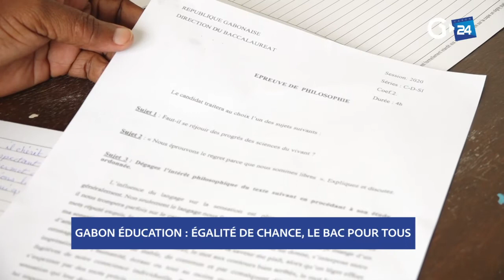GABON ÉGALITÉ DE CHANCE LE BAC POUR TOUS